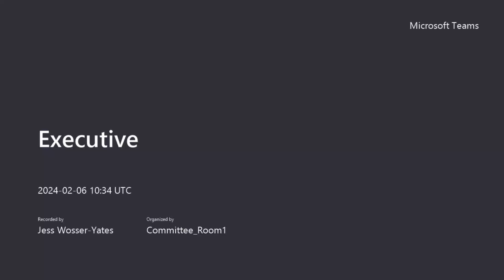Executive - 6 February 2024